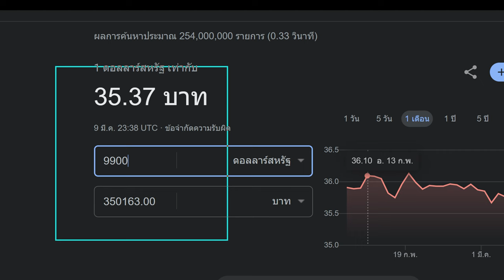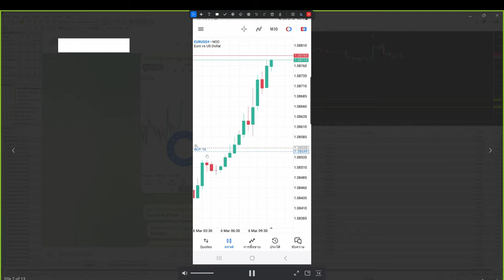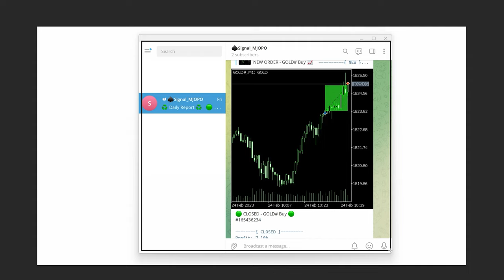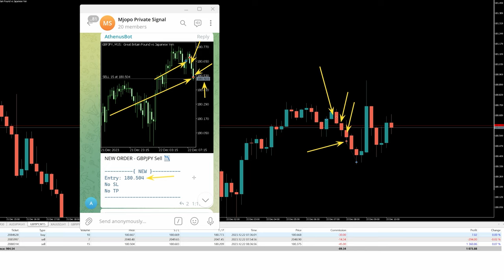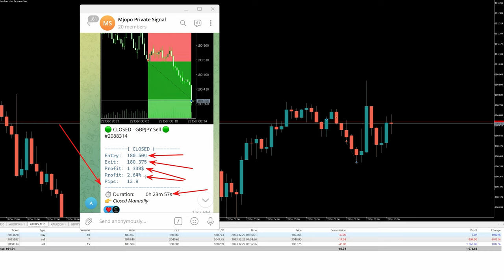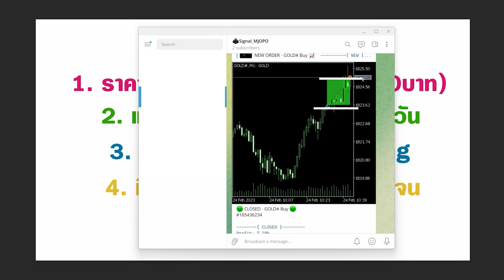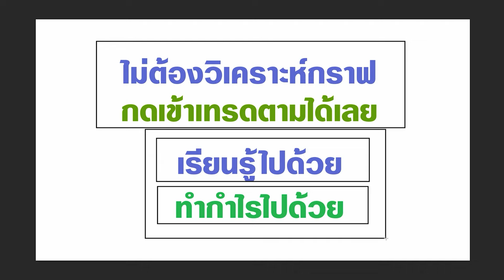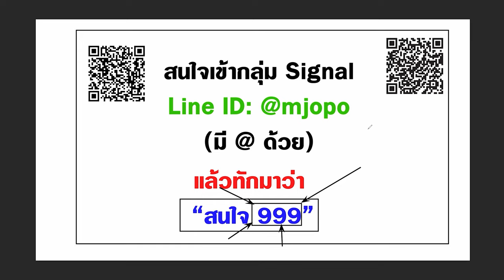1 สัปดาห์ กำไร 3 แสน จากตลาด Forex ด้วยเทรดที่เรียบง่าย